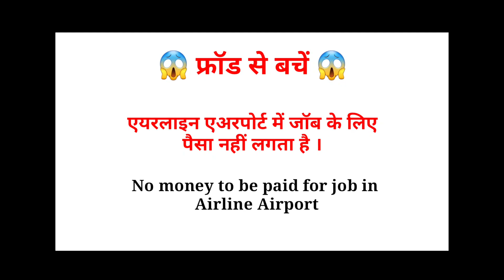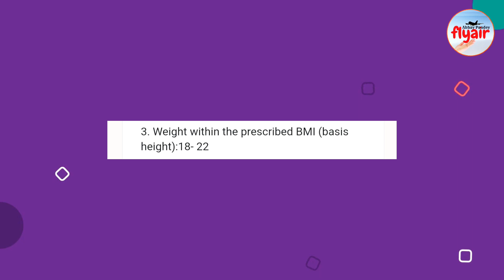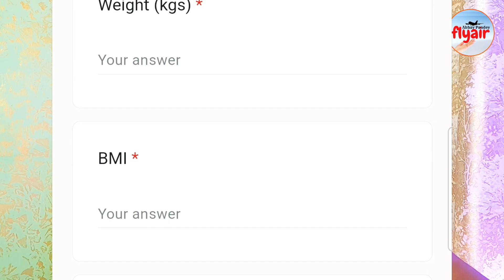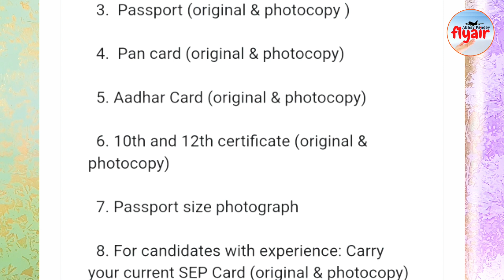Airindia Express | Cabin Crew Interview | Air India Cabin Crew Vacancy | 12th Pass Job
Airindia Express
Cabin Crew Interview
Airport job
Airline Job
12th Pass Job
AirIndia vacancy
AirIndia Cabin Crew Job
Air India

Apply Link  👉

12th Pass Job
cabin crew vacancy 2023
cabin crew job 2023
Airport Airline Job vacancy
12th pass job vacancy
Air India
Air India Air hostess
Air India vacancy 2023
12th pass job

air india job vacancy 2023 tamil
air india job vacancy 2023 malayalam
air india job vacancy 2023 telugu
Air India job vacancy 2023
cabin crew
cabin crew jobs
cabin crew life
cabin crew salary

Also discussed

airindia job vacancy 2023
Airindia new vacancy
vacancy in Air India
AIATSL vacancy
Airline job vacancy 2023
Airindia job
AIATSL vacancy
AIASL vacancy

Query Solved

Important Links -

👉👉Interview video -

👉👉Interview video -

धन्यवाद।Thanks
Abhay Pandey

flyair
socialdiya